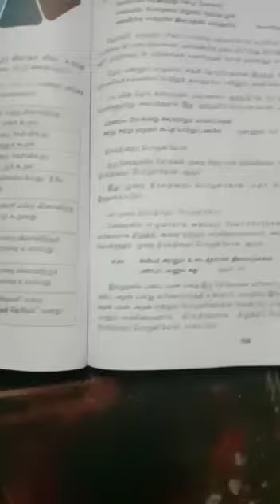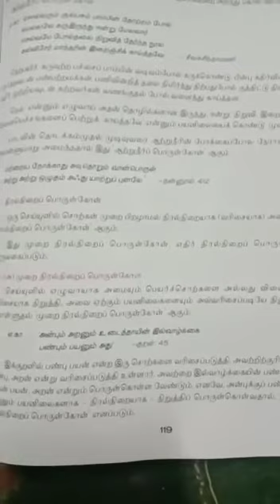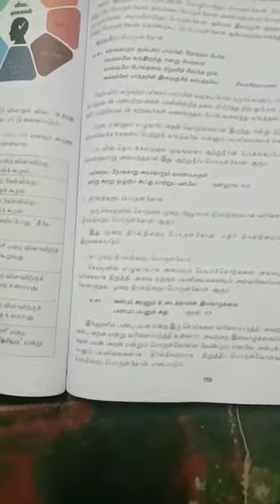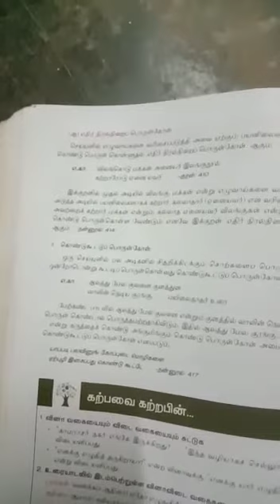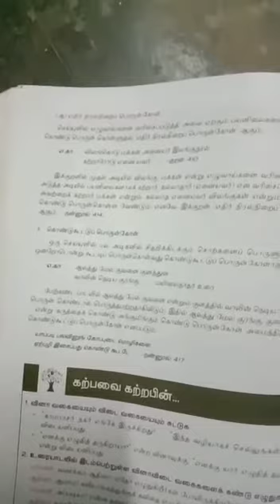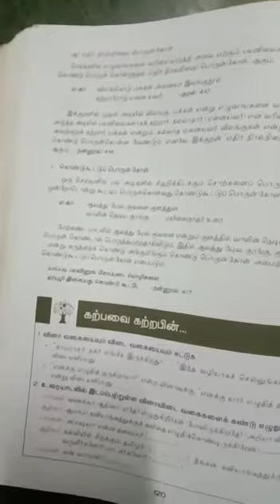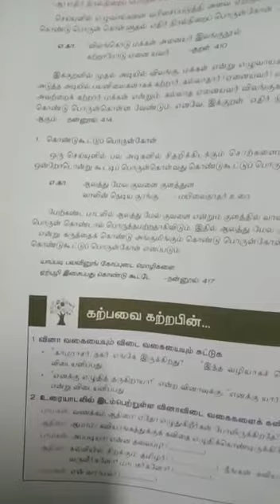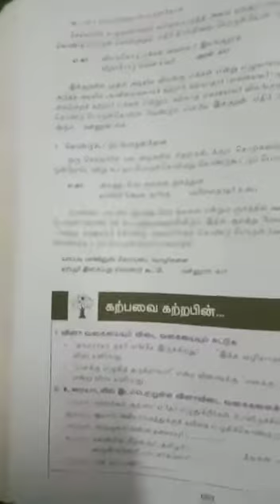10 ஆம் வகுப்பு இயல் 5 தமிழ் இனிக்கும் இலக்கணம் பொருள் கோள் பகுதி 3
ரத்தனா மெட்ரிக் மேல்நிலை பள்ளி